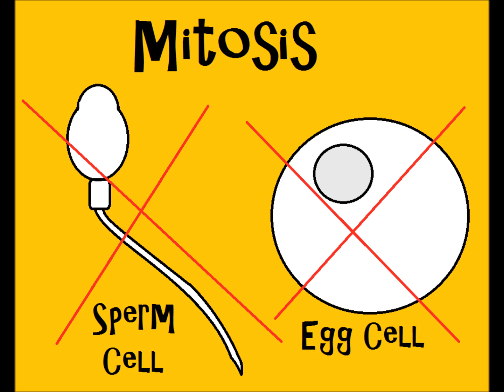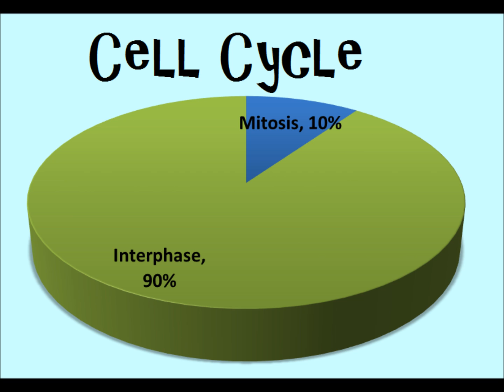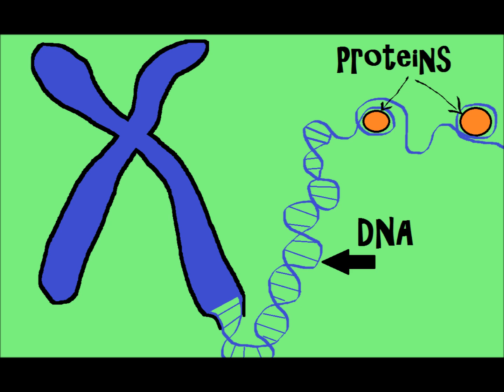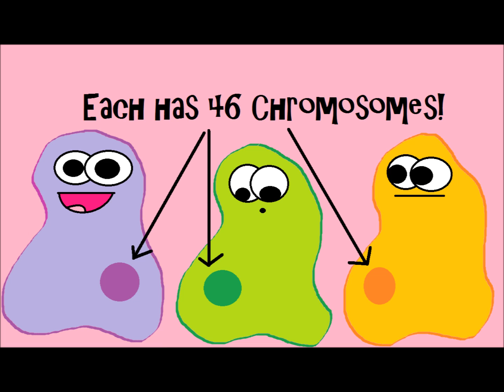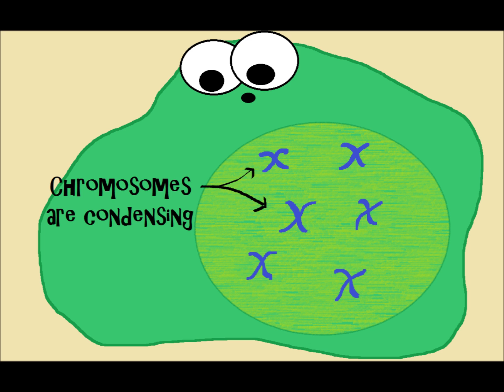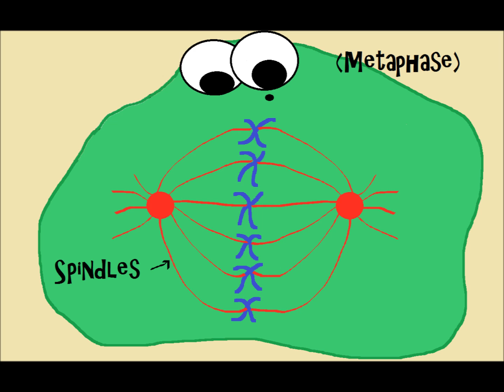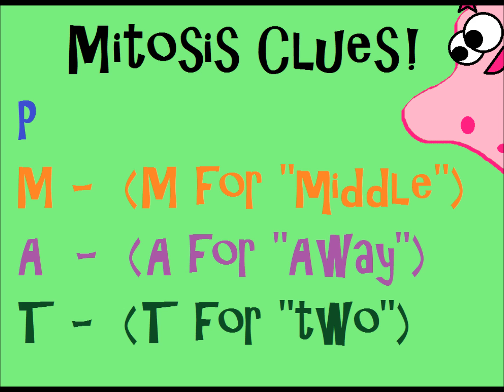(OLD VIDEO) Mitosis: The Amazing Cell Process that Uses Division to Multiply!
We take pride in our AWESOME community, and we welcome feedback and discussion.  However, please remember that this is an education channel. Here is YouTube's community guidelines and YouTube's policy center  We also reserve the right to remove comments with vulgar language.

We have YouTube's community contributed subtitles feature on to allow translations for different languages. YouTube automatically credits the different language contributors below (unless the contributor had opted out of being credited). We are thankful for those that contribute different languages.